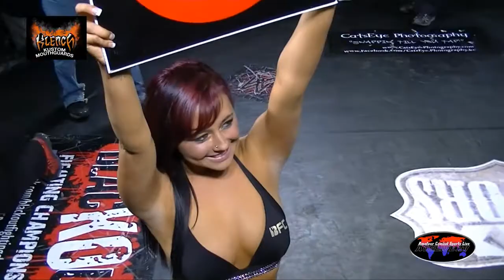FIGHT.TV Blackout Fighting Championship Amateur Series 21 Joseph Woodard Vs Roland Commack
We cover the entire globe not just local events @FIGHT.TV Read The FIGHT.REPORT Blackout Fighting Championship Amateur Series Amateur Combat Sports Live Also Known as has jumped ahead of the game and started a Sports Network of their own. Live Fighting and FREE FIGHT VIDEOs in the cage or maybe some cool sounds from your favorite local band I've seen them cover it all.Live Mixed Martial Arts , despite what many might think, Live Mixed Martial Arts is well known across hundreds of nations all over the world. Live Mixed Martial Arts has been around for several centuries and has a very important meaning in the lives of many. It would be safe to assume that Live Mixed Martial Arts is going to be around for a long time and have an enormous impact on the lives of many people.